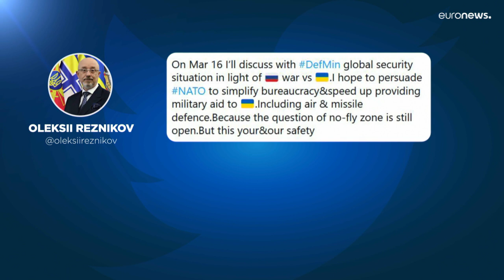Министры обороны НАТО решили помогать Украине - осторожно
Министры обороны НАТО обсудили вопросы помощи Украине. Генеральный секретарь Йенс Столтенберг отверг идею создания над ней бесполётной зоны.